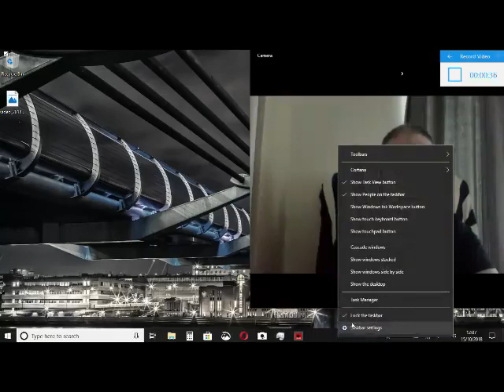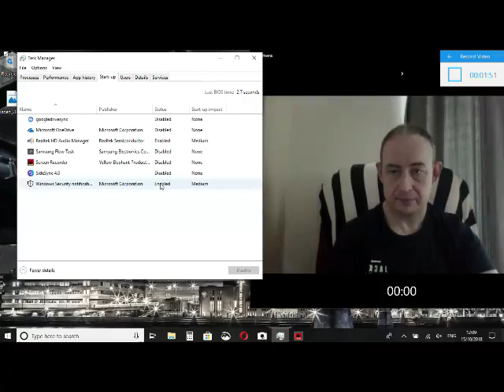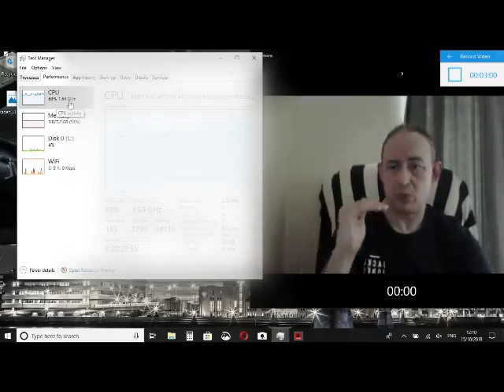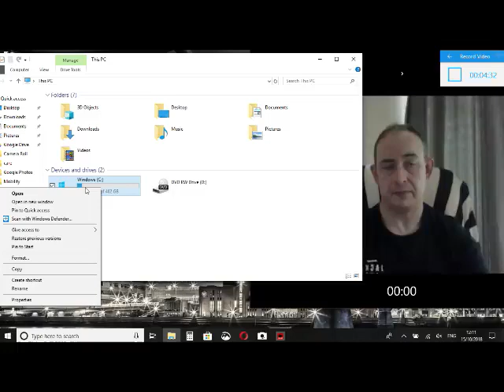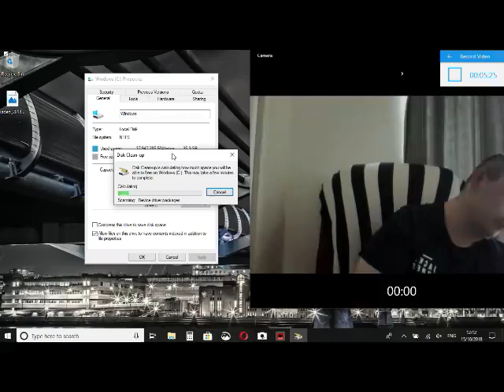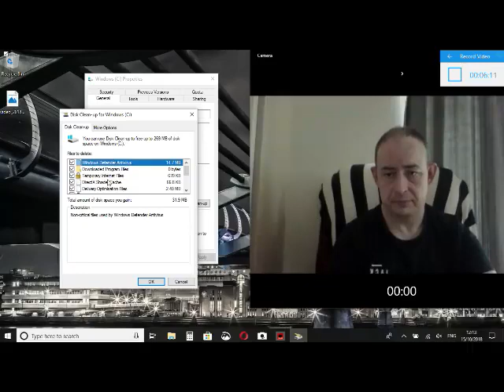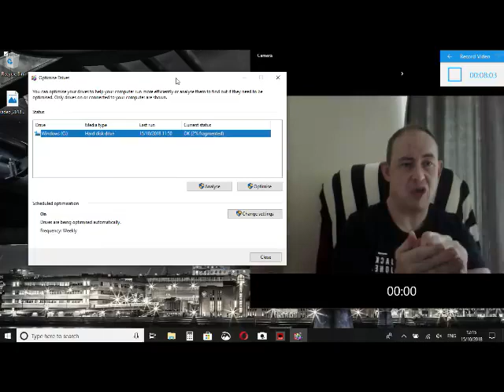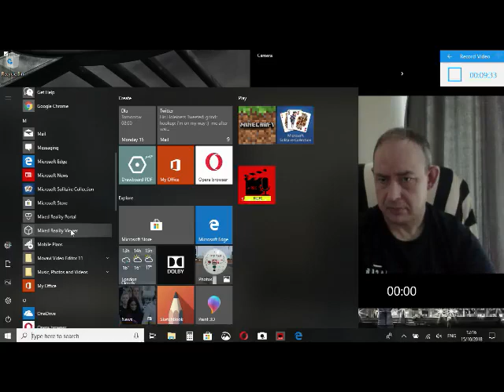make windows 10 get faster